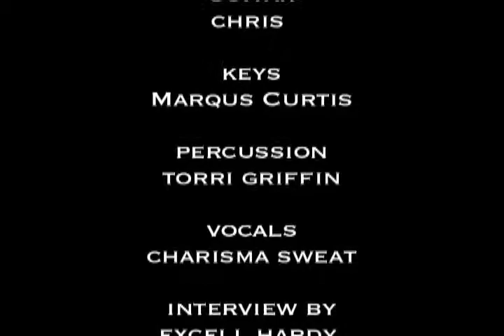Harold Green Live/Interview 5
Harold Green Performs Holiday Interlude live off his new mixtape The Daily Harold (Sunday Edtion)...and breaks down a few lines and gives his salutations!!!